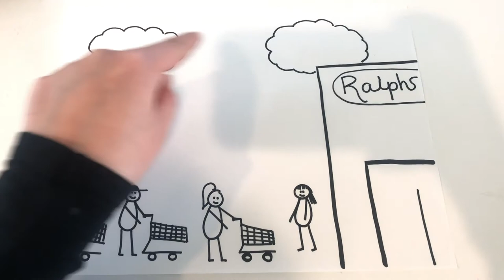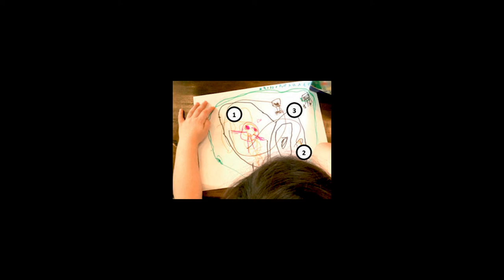Writing Lesson, April 24, Reread Your Story So It Sounds Like a Picture Book